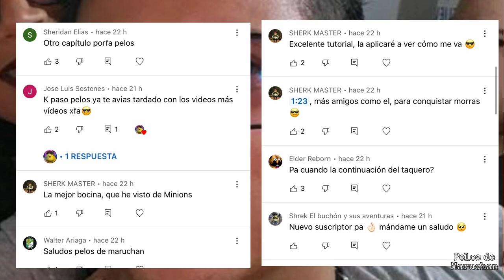Shrek Buchon la tira se lleva a juan de dios